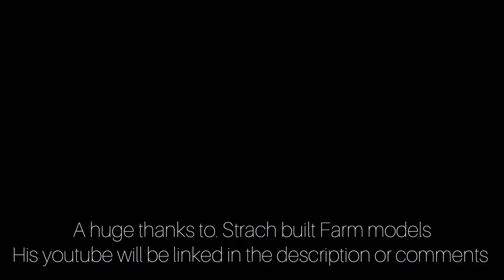a quick review on some new arrivals.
thanks you to  scrath built Farm modles.

link to his you will be pinned in comments